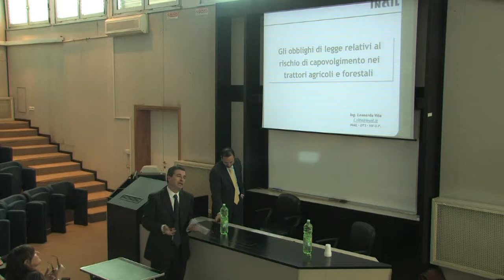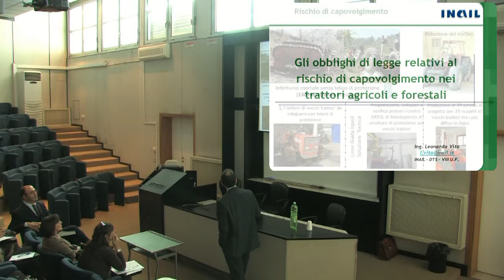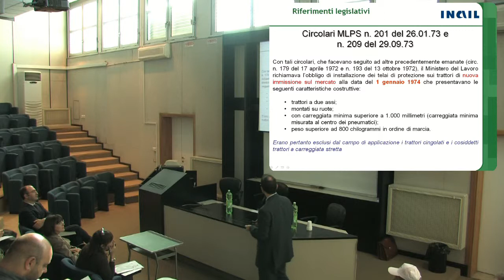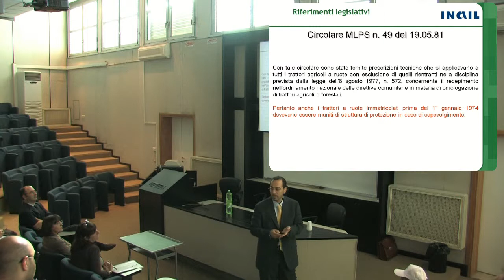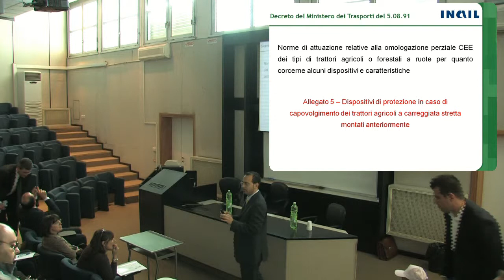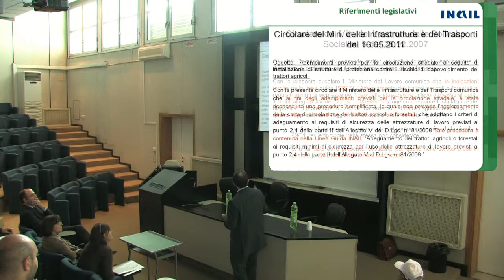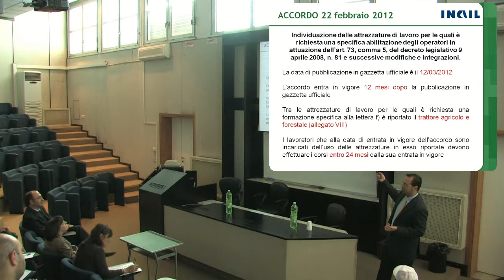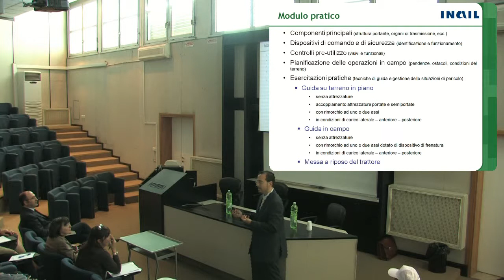L. Vita - Gli obblighi di legge: i ROPS e le cinture di sicurezza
Giornata di Studio "Nuovi orizzonti nella prevenzione in agricoltura" 25 ottobre 2012, Dipartimento DAFNE, Università degli Studi della Tuscia.
Organizzata dal Laboratorio di Ergonomia e Sicurezza del Lavoro nell'ambito della Settimana europea per la Sicurezza e Salute sul Lavoro 2012.